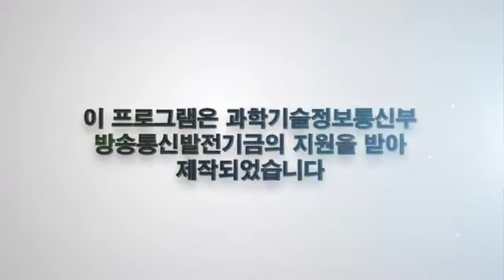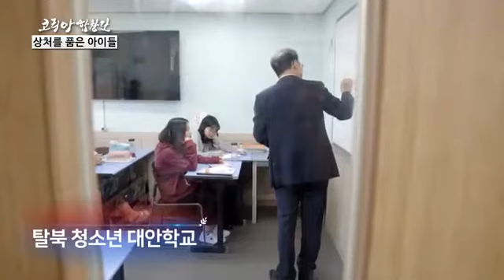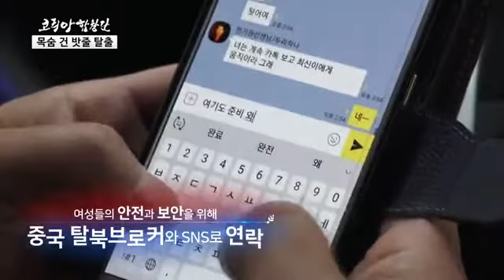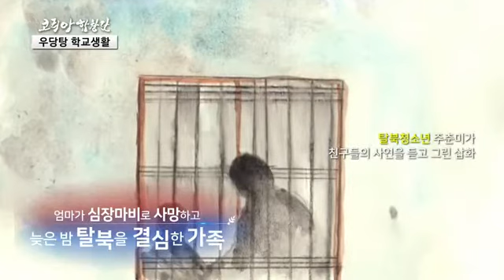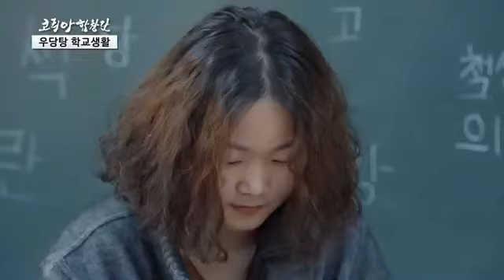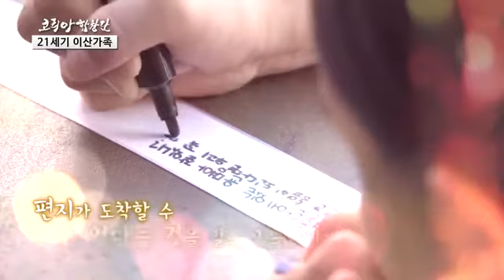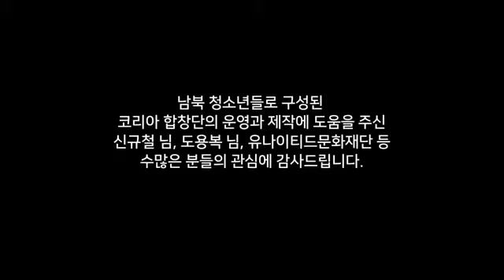2018년 TV조선 송년특집 다큐멘터리 1부 [코리아합창단]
2018년 TV조선 송년특집 다큐멘터리

 [코리아합창단]

2018년 12월 29일 , 30일 방영

[출처] 2018 TV조선 다큐 | 작성자 코리아 청소년 합창단

코리아 청소년 합창단 (Korea Youth Choir)는 남북 청소년들이 합창을 통해 하나가 되어, 희망이 넘치는 세상을 소망하며 평화의 노래를 부르는 합창단입니다. 함께 노래를 부르며 함께하는 행복을 알리고, 특히 수준높은 최고의 합창을 통해 하나됨과 화합의 기쁨을 나누려고 합니다.

지휘 김희철
작곡 이현철